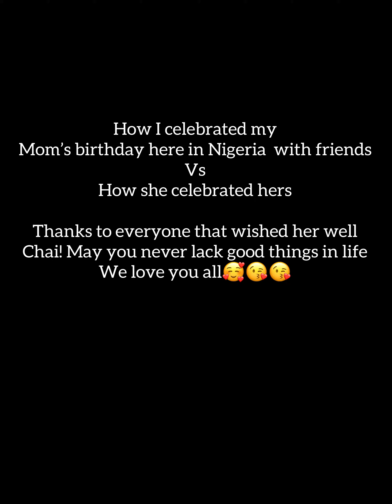Thanks for your wishes